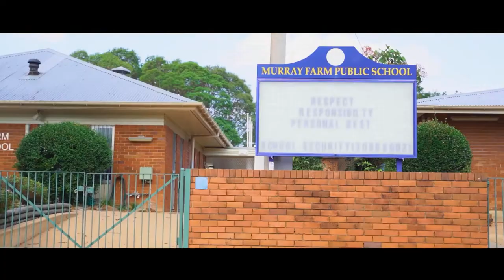Property Intelligence Media - Call us on 1300 20 30 38 - 38 Murray Farm Road, Carlingford